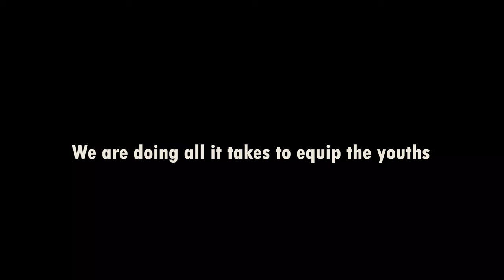Seeds Tailoring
The goal still remains to train and equip the youth through social economic programs for self-sustainability and community transformation